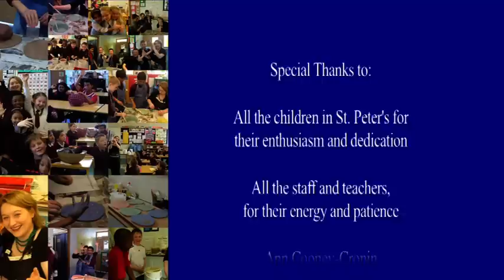Michelle Maher & St. Peter's National School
St. Peter's National School have commissioned Ceramic Artist Michelle Maher to help them celebrate the re-opening of their school with a Public Art Project.  Through a collaborative process, they created a series of permanent ceramic wall murals and handprints.  This video tells the story of the project.  The project was funded by The Department of Education and Science through the Per Cent for Art Scheme.  If you are interested in a similar project for your school, Michelle can be contacted through